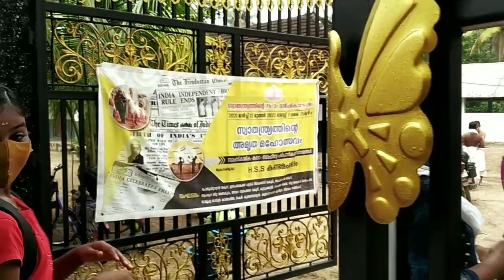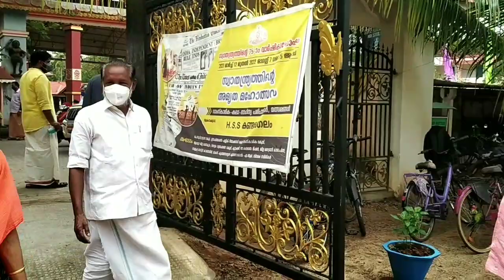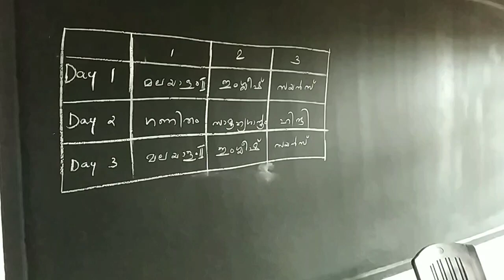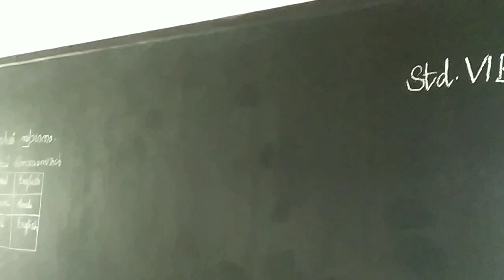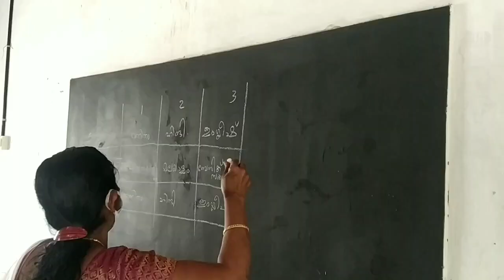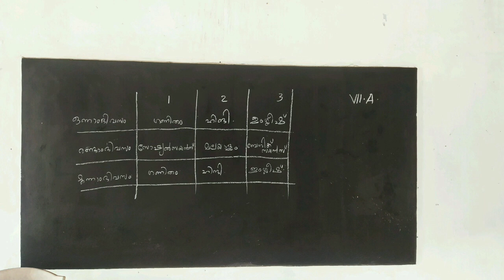School Pravesanolsavam 1-November-2021 HSS KANDAMANGALAM